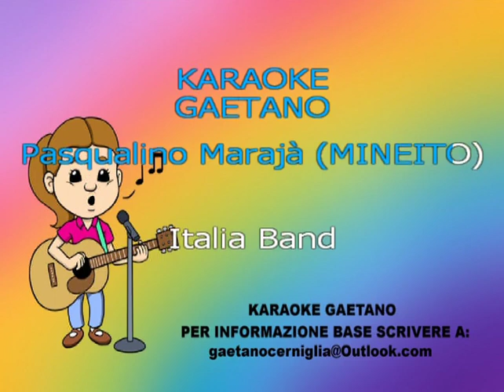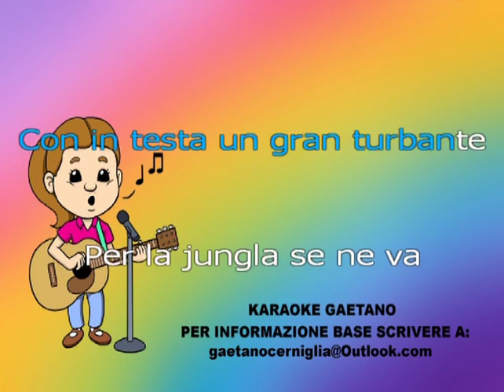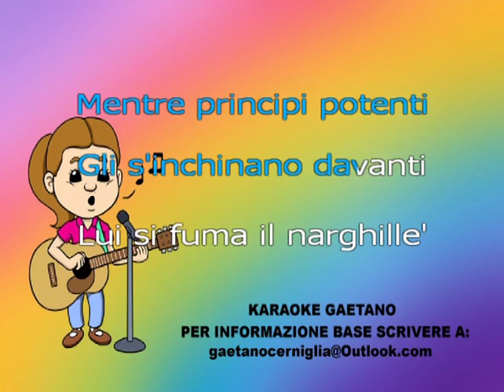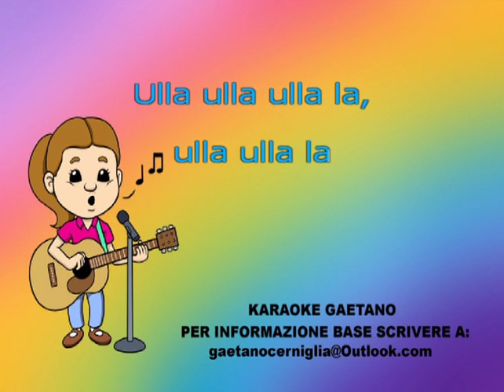Italian Band Pasqualino Maraja Meneito karaoke